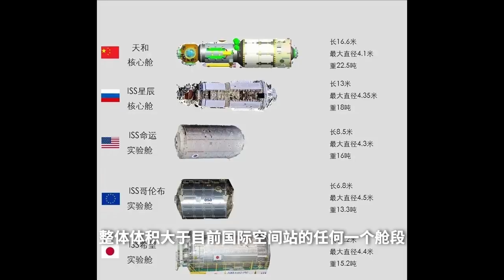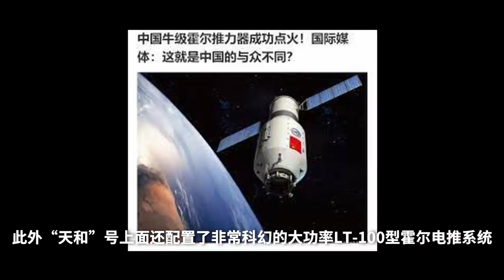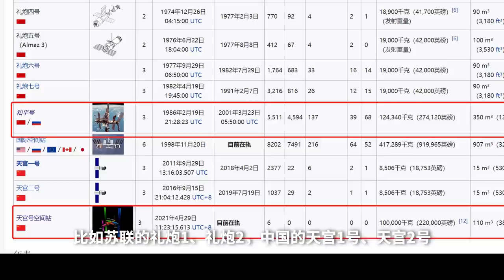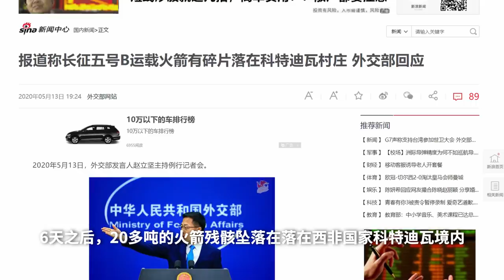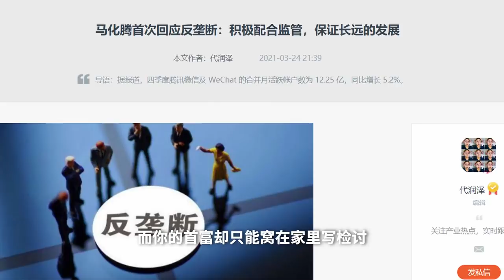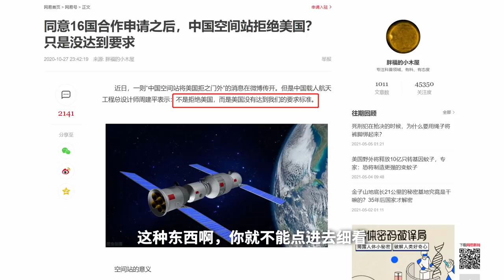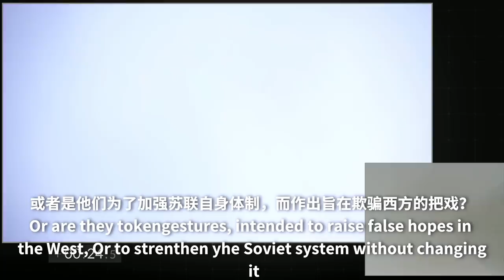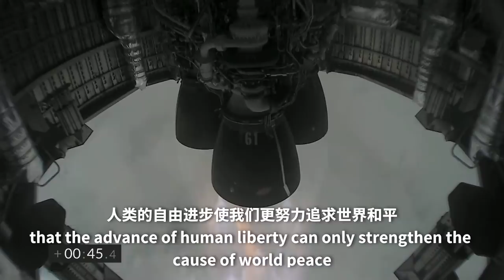天宮號發射失敗？中美太空對抗進入全新階段，“星球大戰”2.0要來了嗎？中美的太空實力各在什麼層次？ | 說真話的徐某人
長征五號火箭失控墜毀是什麼原因？中美航太科技的差距到底有多大？ 16國參與天宮號項目，美國卻被拒絕加入是怎麼一回事？好大喜功與實事求是是一對天然的宿敵。

00:00 開場
00:30 天宮號沒有墜毀
01:05 天宮號技術規格
04:00 2021NASA的項目
05:57 太空探索與開發
08:28 美國的舉國體制
11:09 SN15MIX裡根柏林演講

歡迎加入頻道會員：shorturl.at/rzMW1